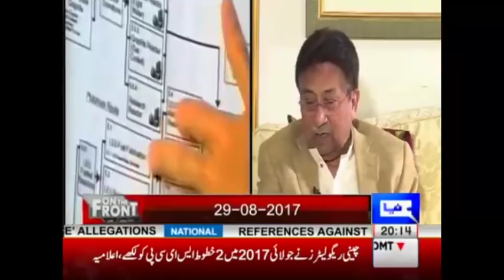America demanded to handover Abdul Qadeer Khan - Pervaiz Musharaf | On The Front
/subscription_center?add_user=dunyanews1